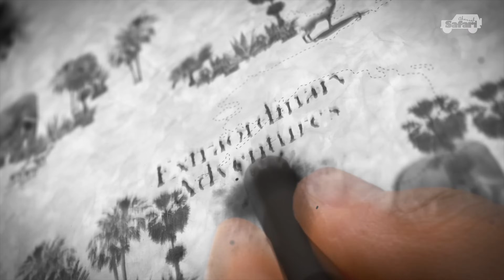Red stag hunting in Bulgaria - SS 68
We're excited to show you what it's like on the other side of the hunting world! Join us for a hunting trip across Bulgaria where we'll be searching for the elusive red deer and huge wild boars. You'll see close encounters of wild boars and the rut season of red deer.Together with several European hunters, we will go around the Bulgarian hunting fields searching for the giant stag. You will see beautiful footage of stalking the red deer during their rut season, as well as close encounters with wild boars.